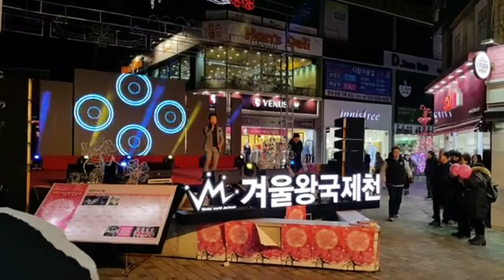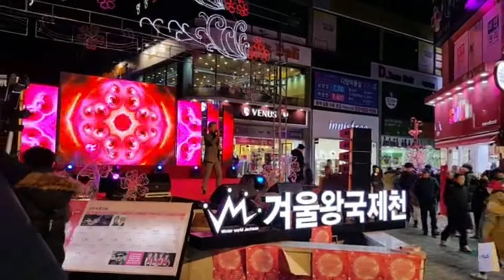당신은내꺼/ 가수조재권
2019 제천 겨울벚꽃축제에서.